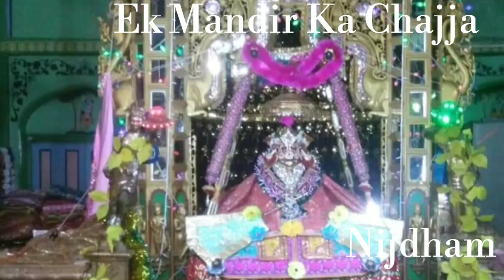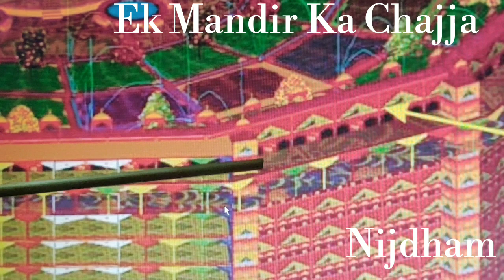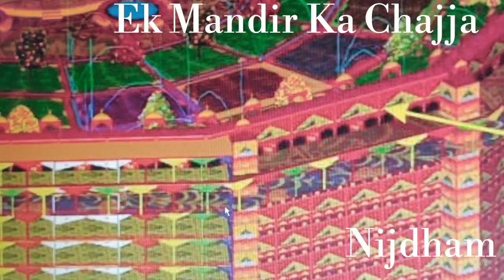Ek Mandir Ka Chajja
छठ्ठी  भोम  की शोभा  IN  प्लेलिस्ट में

NAVAMI BHOM

DASVI CHANDNI --

SHRI PARAMADHAM KI BADI VRITI MAHARAJ SHRI JAWAHARDAS MAHARAJ JI KRIT